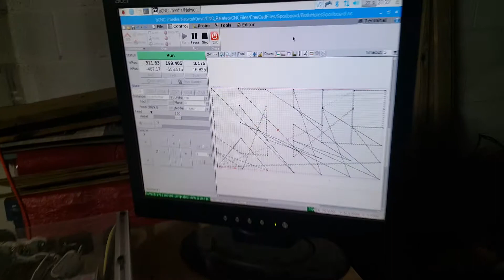Starting the threaded insert install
Using the CNC router to make the holes for threaded inserts. To cover the whole spoilboard I need to do it by half. Makercam definitely didn't optimize the toolpath!!